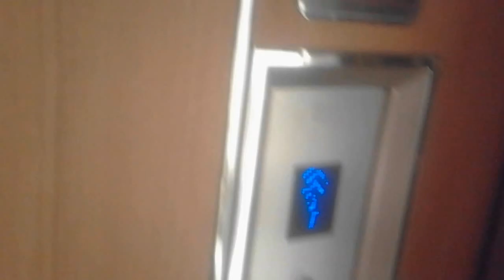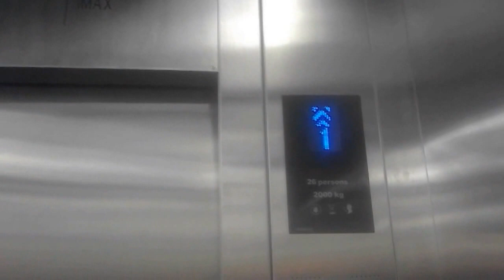Hidden KONE MonoSpace Lift at Summarecon Mall Bekasi, West Bekasi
Service floor : B, G, 1, 2, 3 (locked)
Ride path : 1 (up) 2 (down) B (up) 2
Chime : yes
Number of chime : 2

Capacity
2000 Kg, 26 Persons